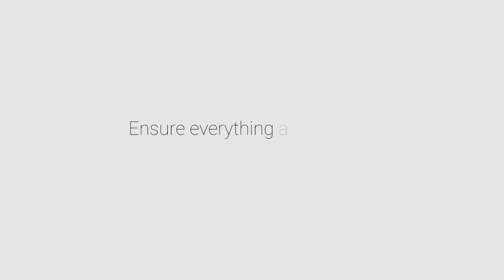Satra Ads || Make 3D Animation Video Ads in low price (4)